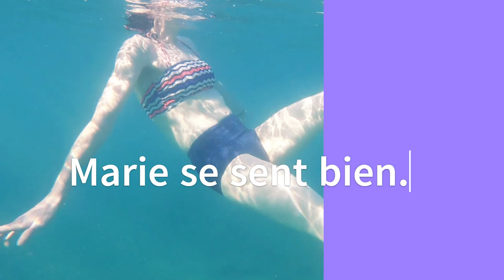Marie fait appel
vidéo EK web production @ekwebtv5551